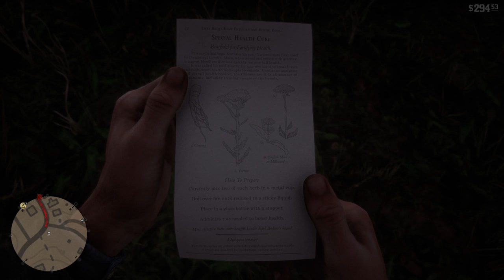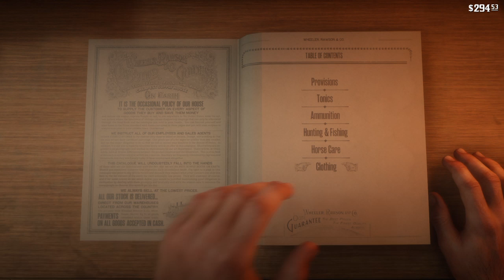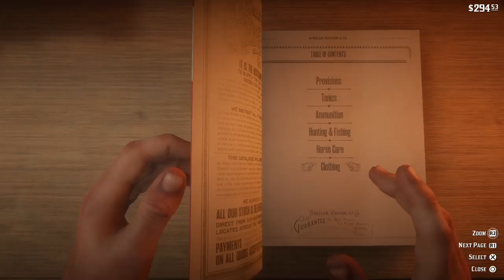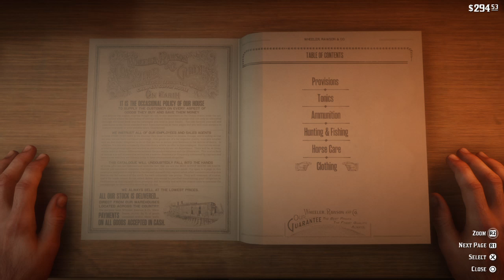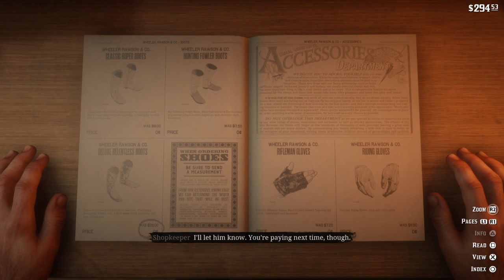Easy Red Dead Redemption 2 Gameplay Tutorial 75 No Good Deed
Jump in n learn as we play PS4 Gems like Red Dead Redemption 2 w/o busting our wallets